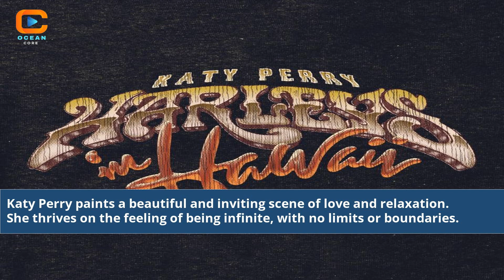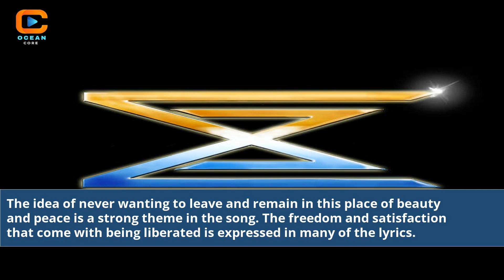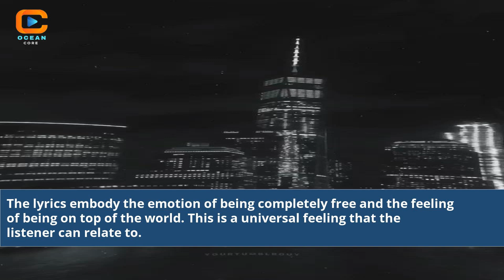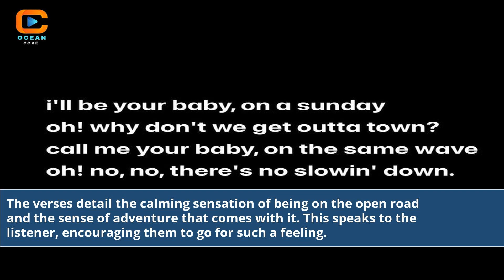Katy Perry Harleys In Hawaii Lyrics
katy perry harleys in hawaii lyrics download
lyrics katy perry - harleys in hawaii (lyrics)(mp3_70k)
katy perry - harleys in hawaii (slowed tiktok) (lyrics) you and i
katy perry - harleys in hawaii (official) unknown lyrics
lyrics katy perry - harleys in hawaii (official)
lyrics katy perry - harleys in hawaii (lyrics) you and i riding' harleys in hawaii-i-i
lyrics katy perry - you and i (song tiktok) (harleys in hawaii) (lyrics)
lyric katy perry - harleys in hawaii (the smile video series) unknown
katy perry harleys in hawaii american idol
dan music katy perry - harleys in hawaii (slowed tiktok) (lyrics) you and i
katy perry - harleys in hawaii lirik dan terjemahan
song harleys in hawaii
katy perry harleys in hawaii male model
lyric katy perry - harleys in hawaii (lyrics) _ you and i riding harleys in hawaii-i-i_(mp3_70k)
you and i harleys in hawaii lyrics
lyric katy perry - harleys in hawaii (vertical video) katy perry vevo
lyric katy perry - harleys in hawaii (official) katy perry vevo
lyrics katy perry - harleys in hawaii (lyrics)
lyric katy perry - harleys in hawaii (sped up) loomis girl
lyrics katy perry - harleys in hawaii (slowed tiktok) (lyrics) you and i
lyrics katy perry - you and i (song tiktok) (harleys in hawaii) (lyrics) katy perry
lyric katy perry - harleys in hawaii (official audio) nightly
katy perry harleys in hawaii actor
katy perry in hawaii
katy perry song riding harleys in hawaii lyrics
katy perry - harleys in hawaii (slowed tiktok) (lyrics)
lyrics katy perry - harleys in hawaii (the smile video series)